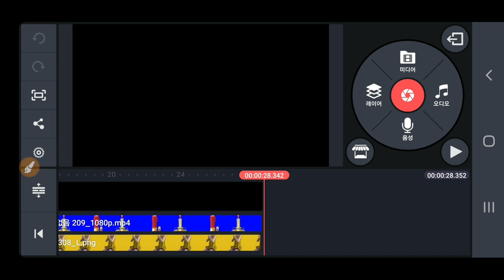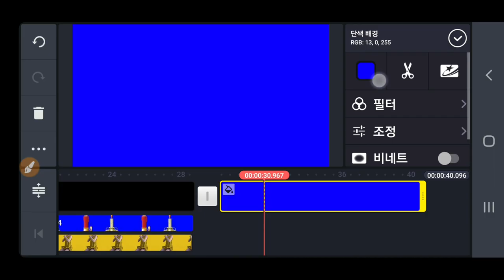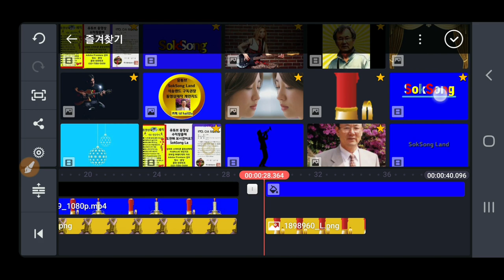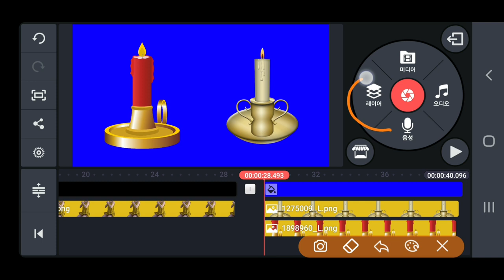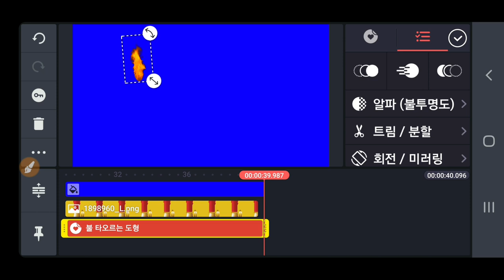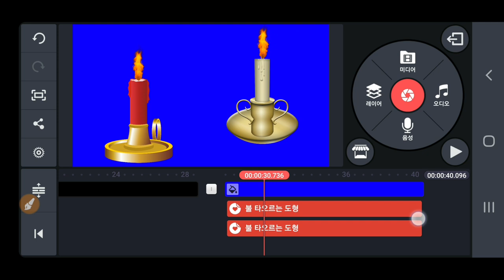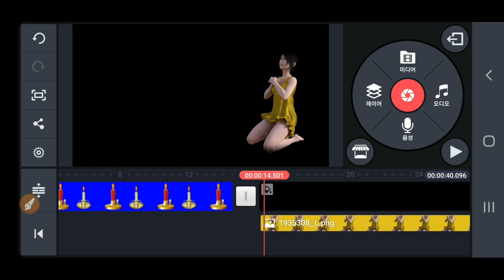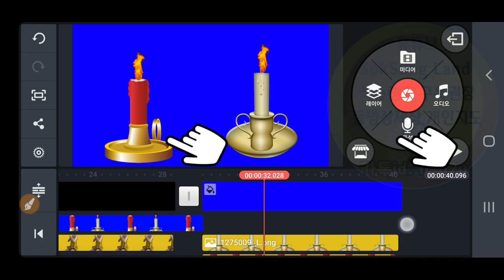키네마스터 크로마키 제작방법 : 촛불 크로마키 제작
Kinemaster Chromakey 타오르는 촛불 크로마키 제작 방법 키네마스터 크로마키 동영상제작 개인지도 연락처 카톡아이디 hail2u 석송 영상작가 SokSongLand 석송랜드 SokSong Land 강좌중심 채널 : Kinemaster PowerDirector Adobe Premiere 스마트폰 관리 카톡사용법 유튜브구독자늘리기 유튜브수익창출 유튜브채널 홍보 채널아트제작  유튜브채널관리 키네마스터 파워디렉터 프리미어 키네마스터강좌 파워디렉터강좌 프리미어강좌 유튜브강좌 카톡강좌 노래동영상 여행동영상  석송키네마스터강좌목록 석송파워디렉터강좌목록 석송ict강좌목록 석송ict강좌 석송국내여행목록 석송해외여행목록 석송국내여행 석송해외여행 석송음악동영상 석송음악동영상목록 석송시동영상 석송시동영상목록